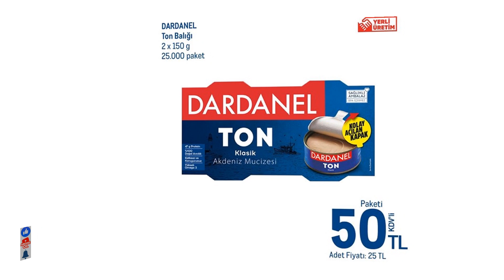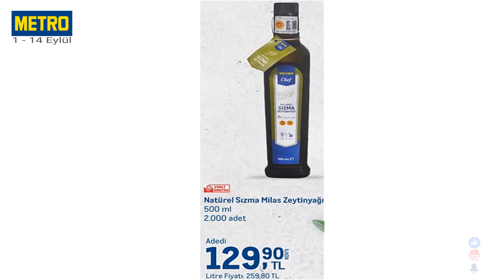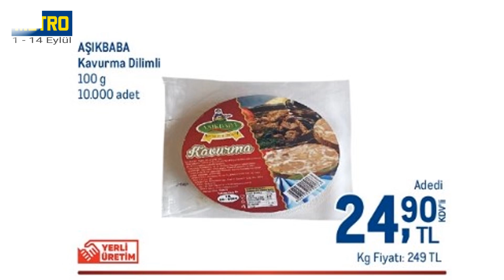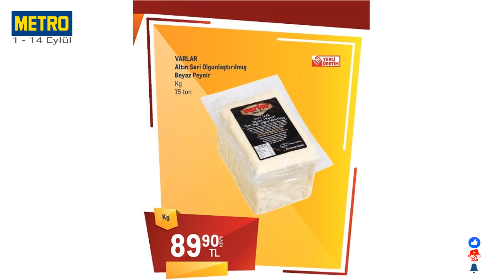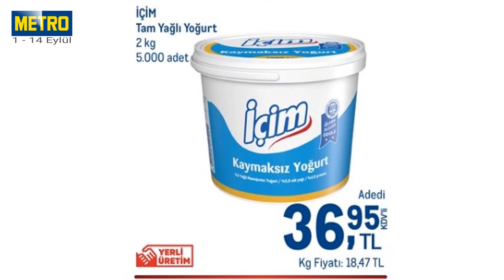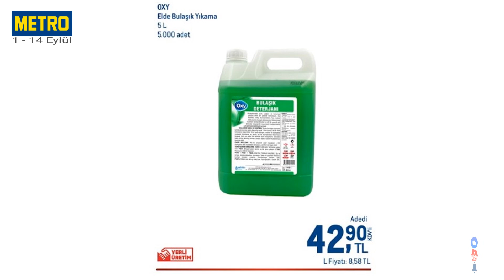METRO 1 -14 EYLÜL 2022 | METRO AKTÜEL ÜRÜNLER KATALOĞU...